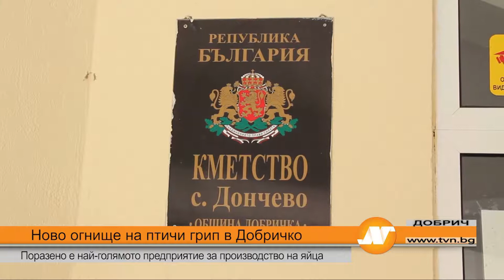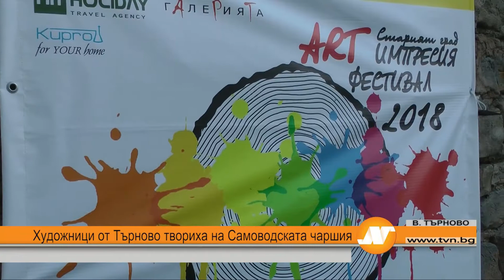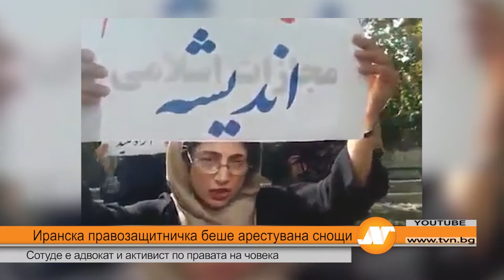Емисия новини 21:30 часа Велико Търново 14 юни